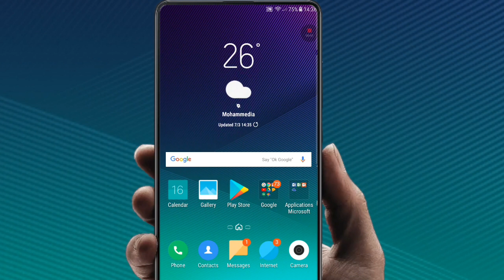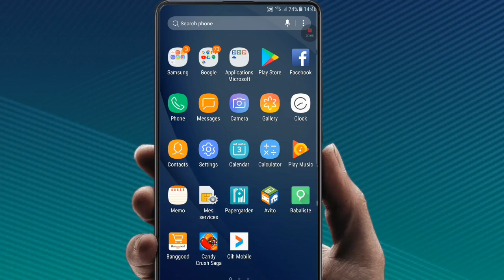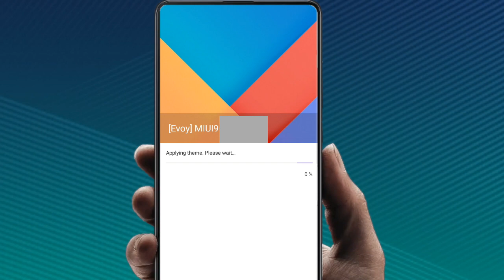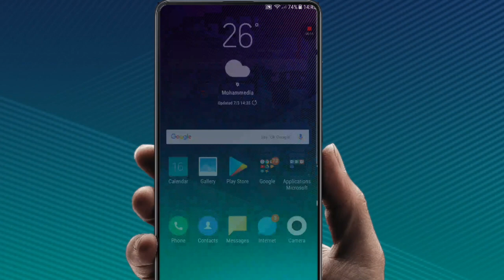Custom miui9 theme For All samsung device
Custom miui9 v3 theme For All samsung device without root

       ★★★★Download/Link★★★★

▬▬▬▬♦Hk Tek★★★My blog♦▬▬▬▬

▬▬▬▬♦My Channel/youtube♦▬▬▬▬

▬▬▬▬♦ My page★Facebook ♦▬▬▬▬

▬▬▬▬♦ Music Crédits(NCS) ♦▬▬▬▬

Samsung experience 9.0

How to uninstall samsung experience 9.0

Official samsung s9 touchwiz home for all android device no root

How to root huawei p8 lite without pc

How to any huawei without pc

How to root Samsung j7 2016 without pc

How to root Samsung j3 2016 without pc

How to root Samsung j7 prime without pc

How to root Samsung j2 without pc

How to root Samsung j5 2015 without pc

How to get free wifi anywhere

How to get ios 12 style whatsapp on any android device without root

How to update message icon to s9 icon

Android p theme for all samsung device no root

Grace ux theme note 7 for all samsung device